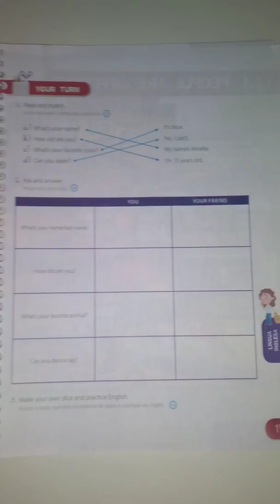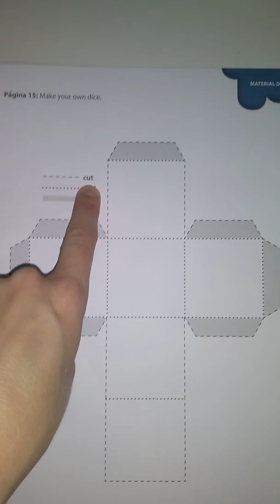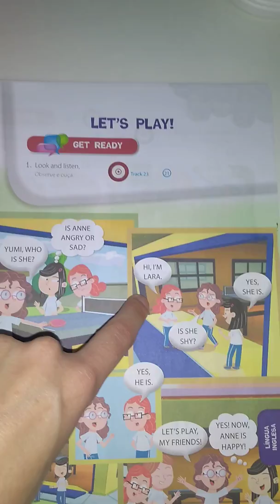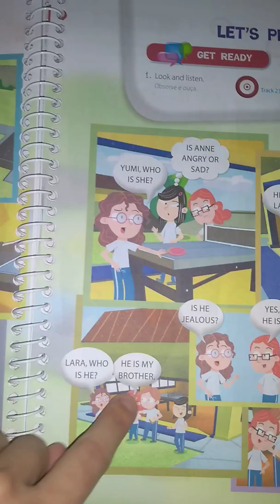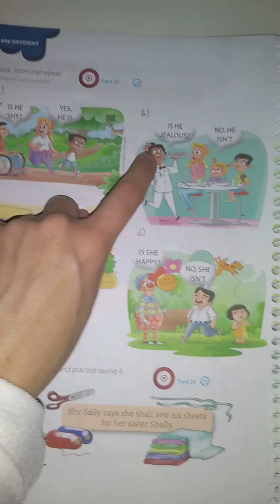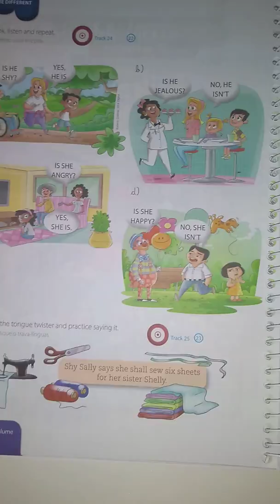4° ano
Dice